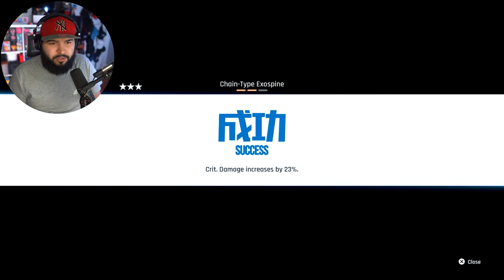Dark Souls But With HOT Anime Waifu BOBA 😍🥵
Main Channel ► @SenpapiRick
Cigar Review ► @SenpapiCigars

CHANNEL SUPPORTERS:
Student:                            Duck
Crusader                           Brady
                                           Bloody Rain
                                           Pika
                                           City_Cowboy
                                           Zachery Willis